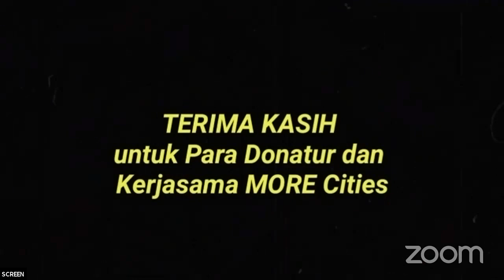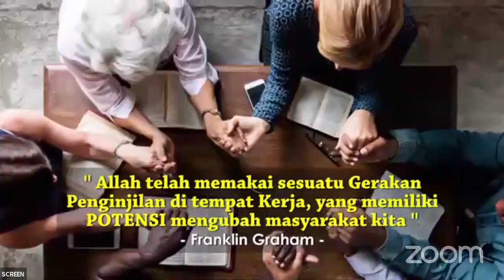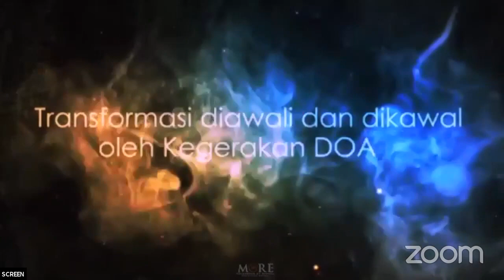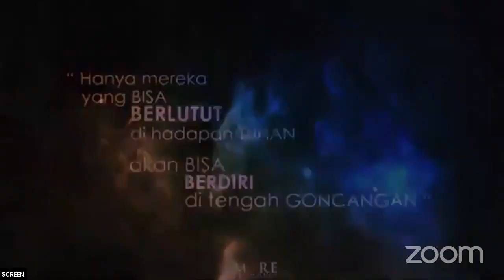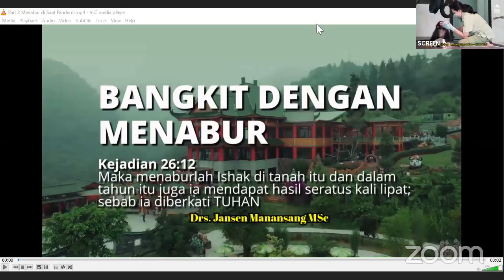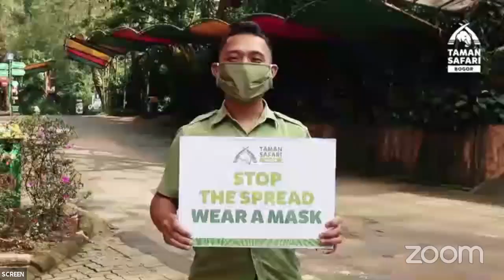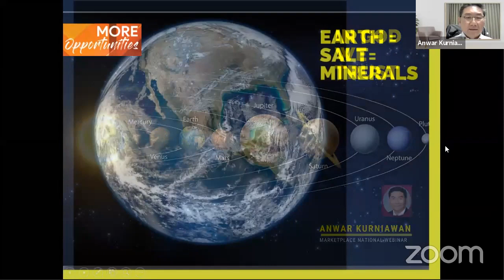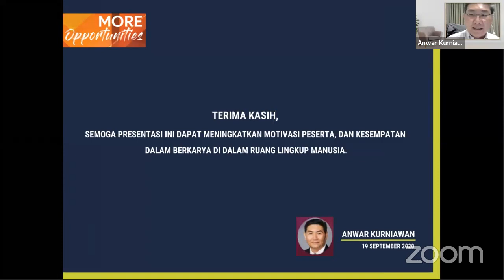Talk Show MORE : SURFING ON THE WAVES (Special Moderator Andy F. Noya)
Talk Show MORE 19 September 2020 : SURFING ON THE WAVES

Shalom Bapak - Ibu, MORE kali ini mengadakan talkshow dengan  tema "SURFING ON THE WAVES". Ikuti keseruan Talkshow kali ini dengan moderator spesial dan narasumber - narasumber yang tak kalah hebatnya yang akan menjelaskan bagaiman kita dapat menghadapi gelombang masalah yang datang.

Special Moderator :
Andy F. Noya (Jurnalis & Presenter)

Narasumber :
Jansen Manansang (Director of Taman Safari Indonesia)
Haryanto Adikoesoemo (President Director PT. AKR Corporindo)
Anwar Kurniawan (Owner PT. Anta Tirta Kirana Group)
Gaery Undarsa (Co-Founder Tiket.com)